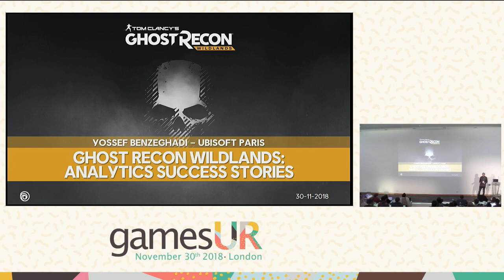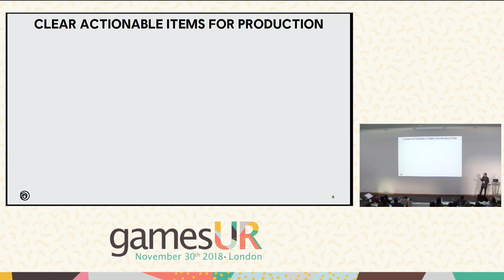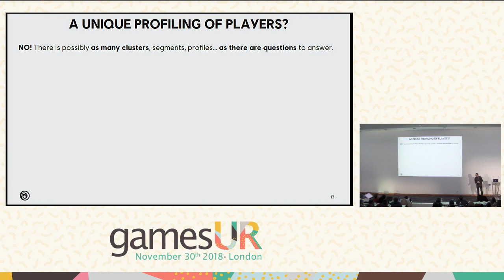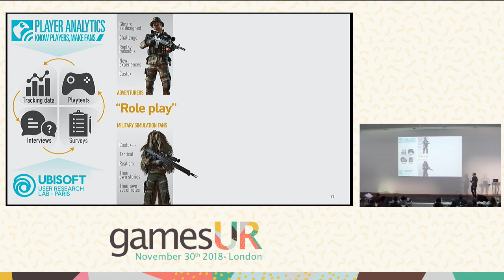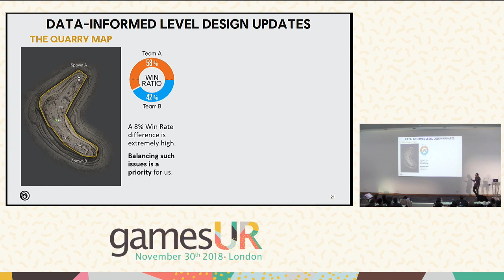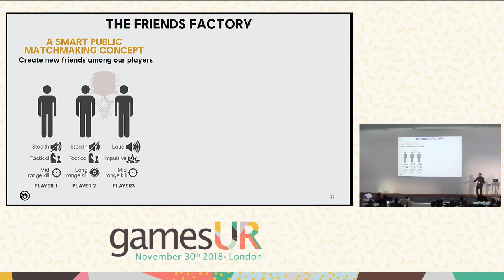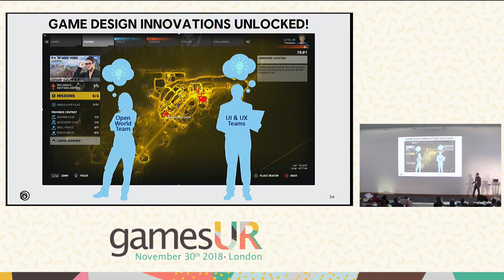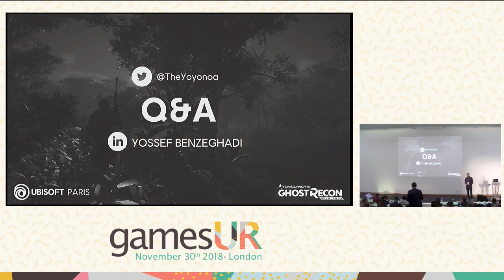Ghost Recon: Wildlands Analytics Success Stories - Yossef Benzeghadi, Ubisoft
GamesUR is a day-long event of knowledge-sharing for video game professionals leveraging games user research (gamesUR): user testing, game analytics, user experience (UX) processes.

Ghost Recon: Wildlands Analytics Success Stories

From our first playable build to a successful live game, you will discover how game analytics became a key pillar of Tom Clancy’s Ghost Recon Wildlands. Yossef Benzeghadi, Game Analytics Project Manager & Lead Data Analyst on Ghost Recon from Ubisoft Paris, will share concrete analytics success stories. This talk outline how telemetry data allowed us to better understand our players and leverage actionable insights into the game. Yossef will also give you a glimpse of analytics-driven features directly present in the game. Ghost Recon: Wildlands celebrated 10 million players in its first year. Ubisoft Paris’ massive open-world is now in the middle of its Year 2 of content, with regular major free updates.

Yossef Benzeghadi has worked as Game Data Analyst at Ubisoft since 2015. He successfully led game analytics on multiple AAA projects worldwide, including The Crew and Tom Clancy’s The Division. He is currently in charge of everything about analytics on Tom Clancy’s Ghost Recon Wildlands at Ubisoft Paris. Thanks to innovative game analytics strategies and thorough data analysis, he delivers impactful and actionable insights to various stakeholders, from Game Designers and Producers up to the company’s Top Management. Yossef plays a key role in the Ghost Recon Wildlands development team and often contributes to Game Design & Live Operations decisions. He also acts as the product owner of several analytics-driven game features, trying to push the boundaries of game analytics further.